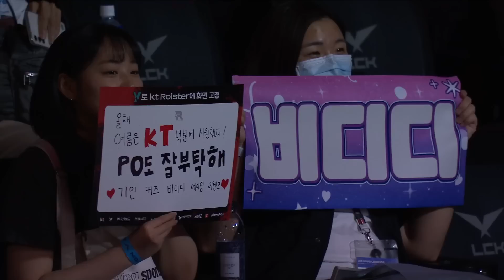kt Rolster 인터뷰 | KT vs. LSB | 08.06 | 2023 LCK 서머 스플릿